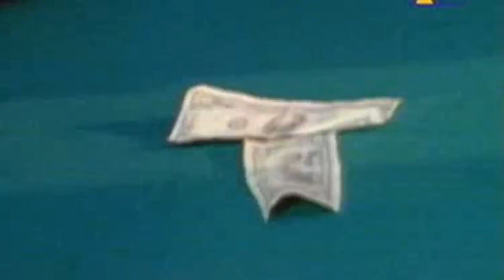LUNIZ - I Got 5 On It (VIVA TV)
VIVA TV Germany

Country: Europe
Released: 1995
Genre: Hip Hop
Style: Gangsta

Executive-Producer – Accrraaa J. Pavel, Chris Hicks , Eric L. Brooks
Producer – Tone Capone
Written-By – Anthony Gillmour, Claydes Smith, Dennis Thomas, Denzil Foster, Donald Boyce, Garrick Husband, George Brown, Jay King, Jerold Ellis, Jr., Richard Westfield, Robert Bell, Robert Mickens, Ronald Bell, Thomas McElroy

Lyrics:

Player, give me some brew an I might just chill
But I'm the type that like to light another joint
Like Cypress Hill
I steal doobies, spit loogies when I puff on it
I got some bucks on it, but it ain't enough on it
Go get the S-T. I-D-E-S
Never the less, I'm hella fresh
Rollin' joints like a cigarette
So pass it cross the table like ping pong
I'm gone, beatin' my chest like King Kong
It's on, wrap my lips around a 40
And when it comes to get another stogie
Fools all kick in like Shinobi
No, he ain't my homie to begin with
It's too many heads to be proper to let my friend hit it
Unless you pull out the fat, crispy
Five dollar bill on the real before it's history
'Cause fools be having them vacuum lungs
An' if you let 'em hit it for free you hella dum-da-dum-dumb
I come to school with the Taylor on my earlobe
Avoiding all the thick teasers, skeezers, and weirdos
That be blowing off the land like where the bomb at
Give me two bucks, you take a puff and pass my bomb back
Suck up the dank like a Slurpee
The serious bomb will make a niggy go delirious like Eddie Murphy
I got more Growing Pains than Maggie
'Caus, e homie, snag me to take the dank out of the baggie

I got five on it
Grab your 40, let's get keyed
Messin' wit that Indo' weed
It's got me stuck and knocked on back
Partna, let's go half on a sack

I take sacks to the face
Whenever I can
Don't need no crutch
I'm so keyed up
'Til the joint be burnin' my hand
Next time I roll it in a hampa
To burn slow so the ashes won't be burnin' up my hand, bra
Hoochies can hit but they know they got to pitch in,
Then I roll a joint that's longer than your extension
'Cause I'll be damned if you get high off me for free
Hell no, you betta' bring your own spliff, chief
What's up? Don't babysit that
Better pass the joint
Stop hittin' 'cause you know ya got Asthma
Crack a 40 open, homie, an guzzle it
'Cause I know the weed in my system is gettin' lonely
I gotta take a whiz test to my P-O
I know I failed 'cause I done smoked major weed bro
And every time we with Chris that fool rollin' up a fattie
But the Tanqueray straight had me

Hey, make this right man, stop at the light man
My yester-night thing got me hung off the night train
You fade, I face, so let's head to the east
Hit the stroll to 9-0 so we can roll big hashish
I wish I could fade the eighth, but I'm low budget
Still rolling a two door Cutlass same old bucket
Foggy windows, soggy Indoe
I'm in the 'land getting smoked wit my kinfolk

I been smoked, Yuk'll spray ya, lay ya down up in the O-A-K the Town
Homies don't play around we down to blaze a pound
Then ease up, speed up through the E-S-O
Drink the V-S-O-P up with a lemon squeeze up
And everybody's rolled up, I'm da roller
That's quick to fold a blunt out of a buncha sticky doja
Hold up, suck up my weed is all you do
Kick in feed, 'cause where I be's, we need half like a foo-foo